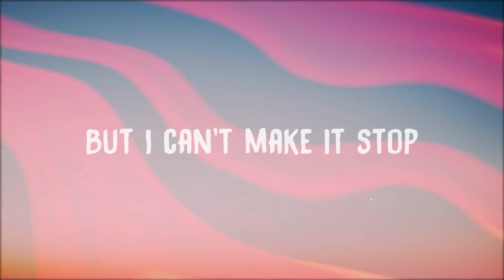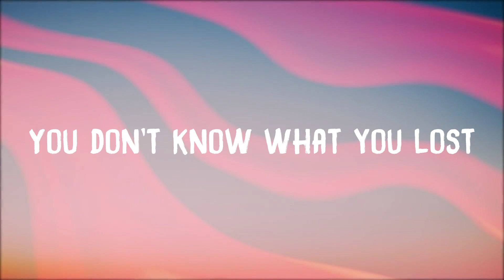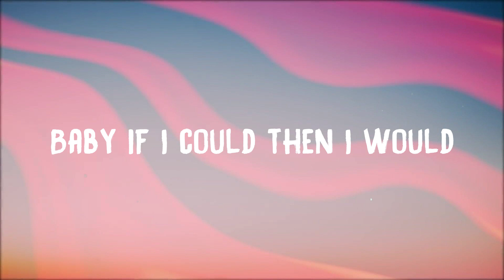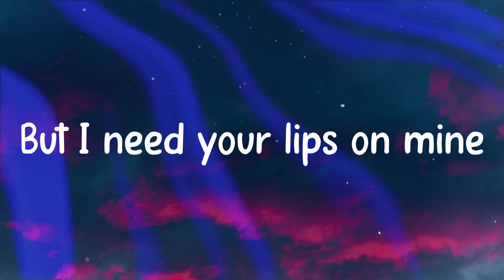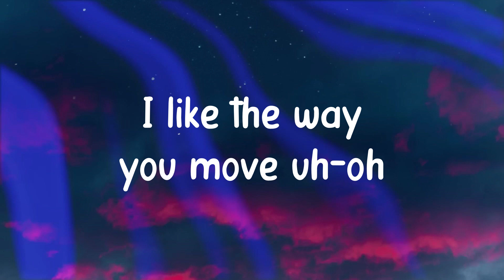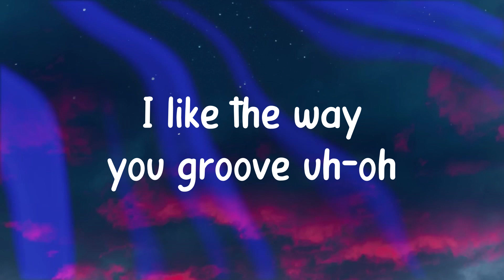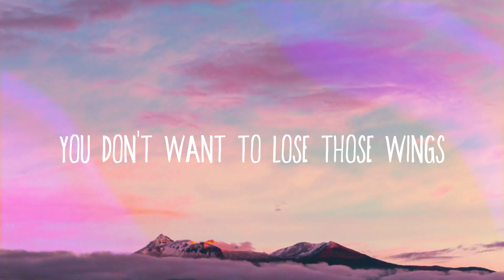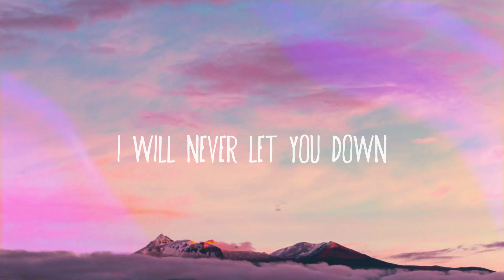Know Me Too Well - New Hope Club, Danna Paola Lyrics-exploring 🍂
Know Me Too Well - New Hope Club, Danna Paola Lyrics-exploring 🍂  I spend my weekends
  Tryna get you off
  My mind again
  But I can't make it stop
  I'm tryna pretend I'm good
  But you can tell
  You're right
  I shoulda texted you goodnight
  And I still hear
  You slamming the door
  Try to hit you up
  But you've had enough
  I said I'm fine
  I didn't care that much
  But I realize
  When you hang up
  I messed this up
  I spend my weekends
  My mind again
  'cause you know me too
  You know me too well
  Ah-ah-ah-ah
  Ah-ah-ah-ah
  Lo puedo dejar para mí
  Jamás volverte a llamar
  But baby no puedo
  Engañarme a mí misma no
  Porque cada vez que me oyes
  Yo sé que tú me lees
  Lo mejor será dejarte ir
  Y olvidarte
  I say I'm fine
  But I realize when you hang up
  My mind again
  Ah-ah-ah-ah
  Ah-ah-ah-ah
  Oh if we could take it back
  Baby if I could
  Then I would
  I would give you all I have
  Baby if I could then I would
  My mind again
  I can't make it stop
  Tryna pretend I'm good